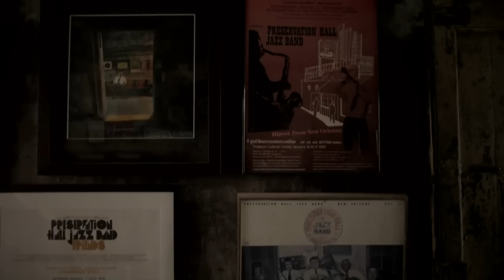Foo Fighters: Sonic Highways on HBO GO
The HBO Original Series, Foo Fighters: Sonic Highways available now on HBO GO on PlayStation®3.